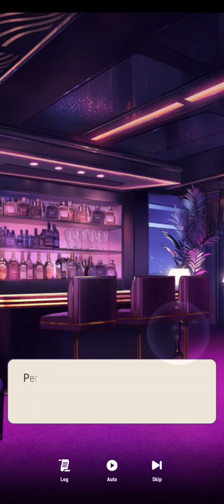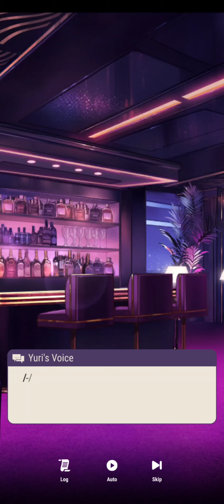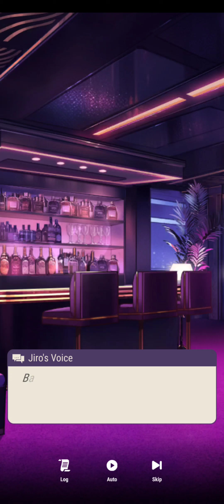Tokyo Debunker Episode 8 (Chapters 16-20)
All rights to ZigZacGames. inc